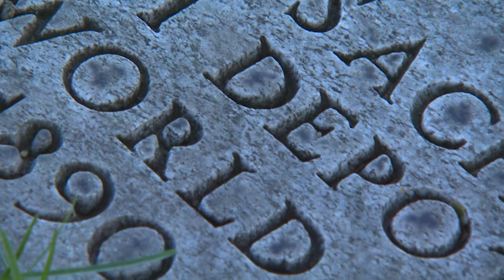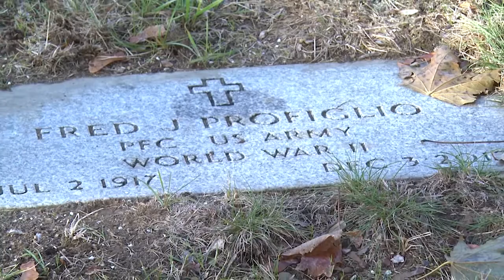Real to Reel, Flags at St. Michael's -- 11.14.20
As the nation marked Veteran's Day, students from Pope Francis Preparatory School in Springfield did their part in remembering deceased veterans.David Martin reports.